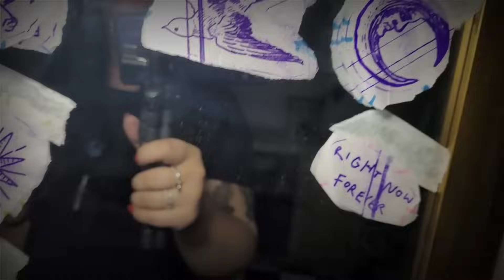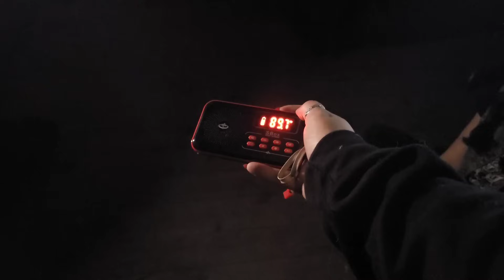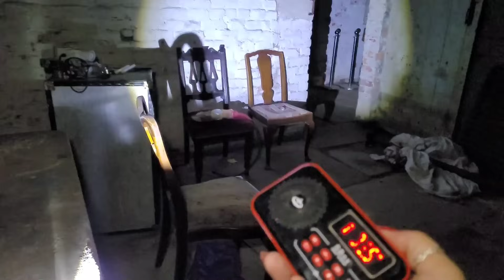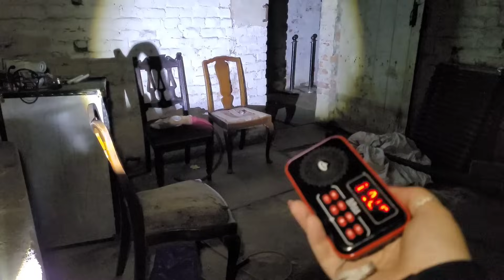SHOCKING Paranormal Investigation In This HAUNTED Mansion! You Won't Believe What We Captured !!!!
This place has a history of ghost sightings, poltergeist activity, and evil shadow figures. We use our equipment to try to communicate with the spirits and capture evidence of the paranormal. But things go horribly wrong when we encounter something terrifying that can communicate in an intellectual way.. Watch the video to find out what happened!

COMMENT AND LET
Me KNOW YOUR THOUGHTS ON TONIGHT'S GHOST HUNT

Protection box

My pay pal